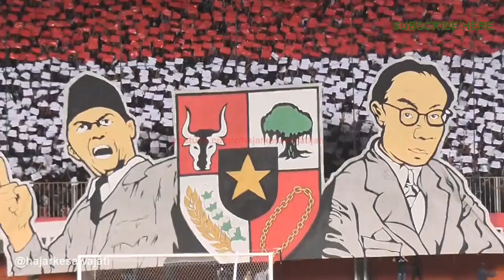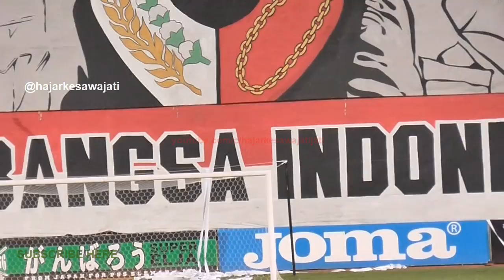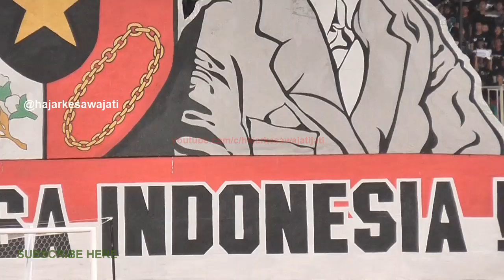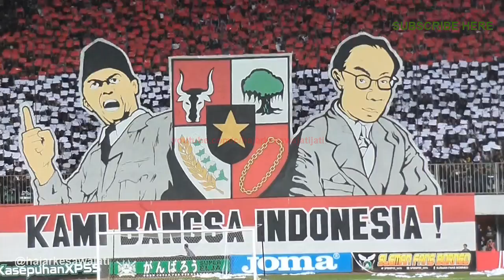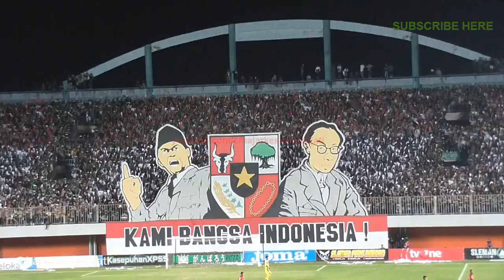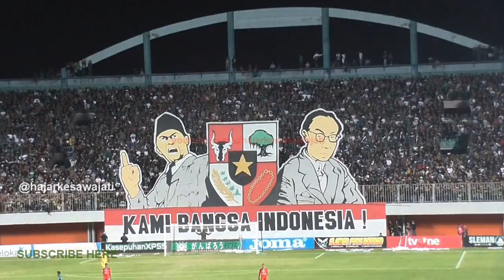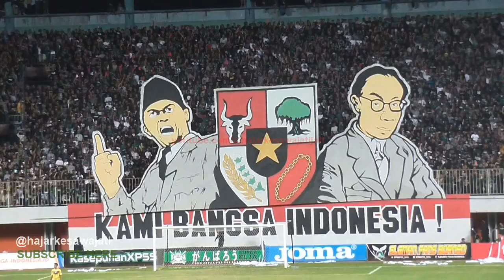Koreo BRIGATA CURVA SUD HUT R1 72 "KAMI BANGSA INDONESIA" Bung KARNO dan Bung HATTA